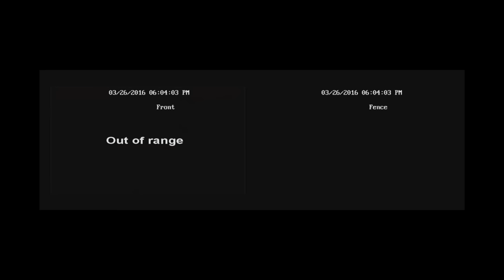Poinciana Storm Part 2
Footage from my security cameras of the storm in Poinciana, FL on 3/26/2016. I kept the time stamps so you can see how fast this hit and how long it took. Driveway camera faces south and fence camera faces west. About halfway through the storm knocked the fence camera off it's mount.